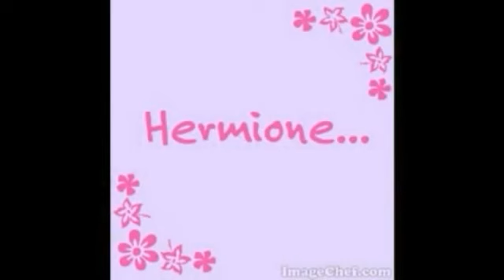Harry Potter - Hello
Espero que les guste, me costo pero les traigo este video.

La cancion se llama  Hello